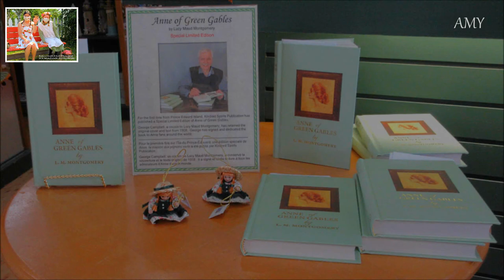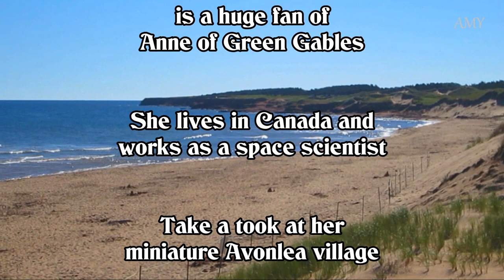Do You Want to Meet Anne of Green Gables on Prince Edward Island?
Anne of Green Gables House Tour - Prince Edward Island
Emiline of Avonlea meets Anne of Green Gables at the Green Gables House in Cavendish, Prince Edward Island (PEI).

Prince Edward Island (PEI) is one of the four maritime provinces in Canada with Nova Scotia, New Brunswick and Newfoundland. PEI is the smallest province in Canada, but one of the most beautiful ones with its wonderful landscapes, beaches and red sand. PEI is also home of Anne of Green Gables, written by Lucy Maud Montgomery in 1908.

Anne of Green Gables was written by Lucy Maud Montgomery and first published in 1908. Anne Shirley, a red-hair young orphan girl who is mistakenly sent to Matthew and Marilla Cuthbert, a middle-aged brother and sister who had intended to adopt a boy to help them on their farm, has been an inspiration for many generations by her great adventures and imagination. Anne of Green Gables is still one of my favorite books and TV shows. This is dedicated to all fans of Anne of Green Gables.

Anne aux pignons verts
Cavendish
Prince Edward Island (PEI)